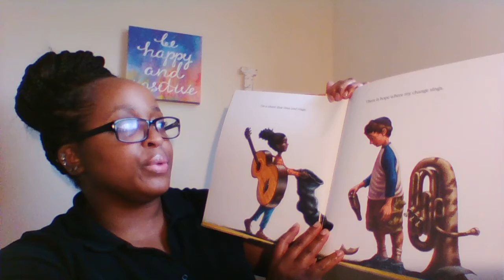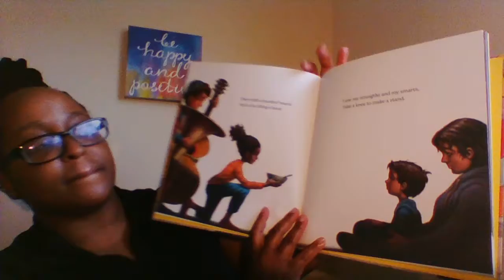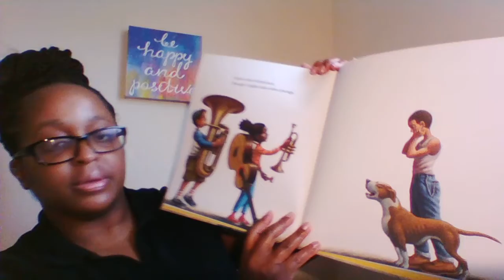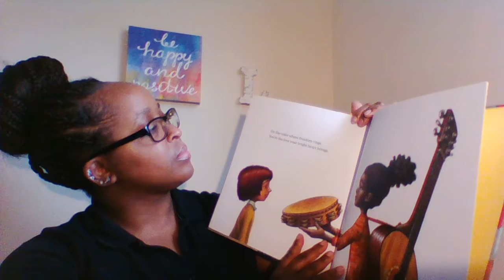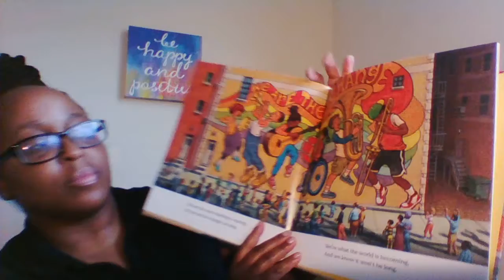Pop Up Story Time- Change Sings by Amanda Goren and Loren Long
Enjoy this Pop Up Story time with Ms. Leah! We are reading Change Sings" by Amanda Goren and Loren Long.